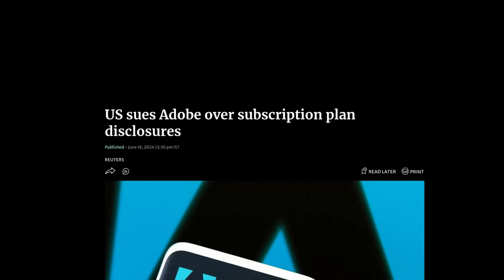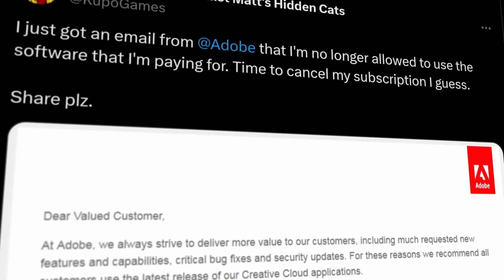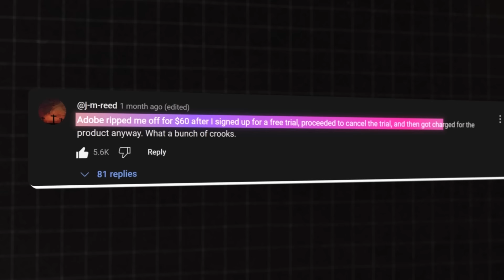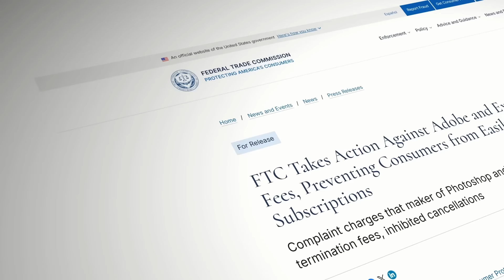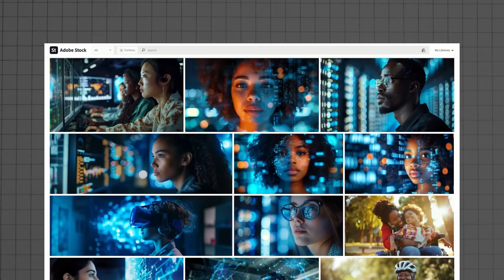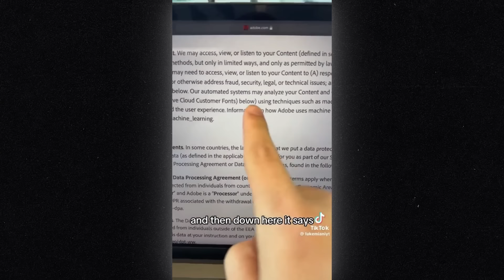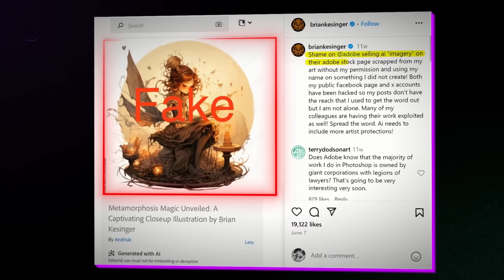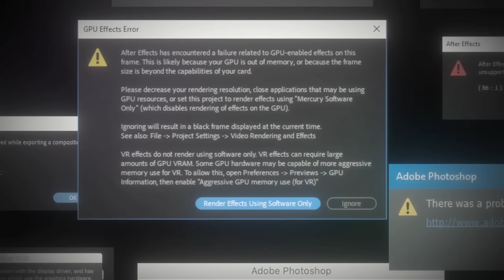Hat das Ende von Adobe begonnen?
Adobe war in letzter Zeit öfter in den Schlagzeilen und im öffentlichen Diskurs vertreten, aber nicht aus guten Gründen. Adobe steht wegen seiner räuberischen Abos, Abzocke mit Gebühren, schlechter Produktqualität und dem Diebstahl von Content ihrer Nutzer in der Kritik. Nutzer wechseln immer häufiger zu Alternativen. Kann Adobe bestehen oder geht es unter?